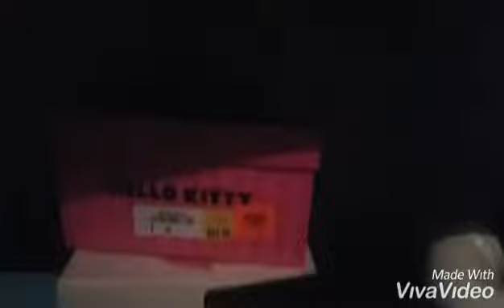When kids don't know what to do